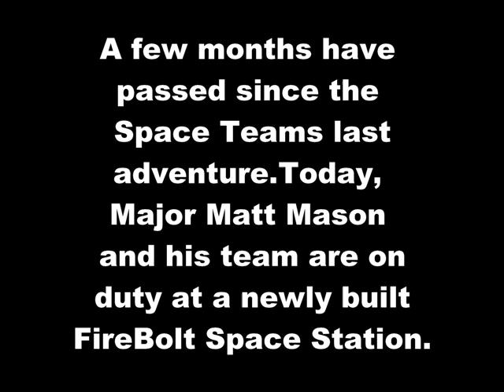Major Matt Mason - FireBolt Space Station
FireBolt Space Station...